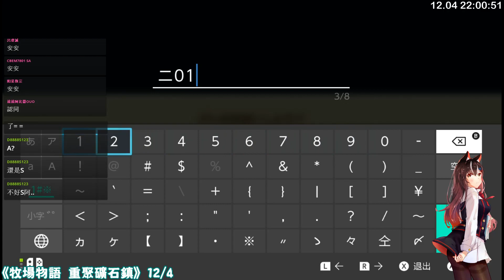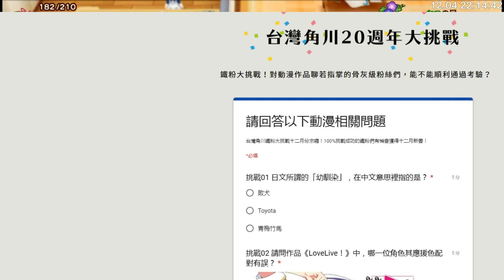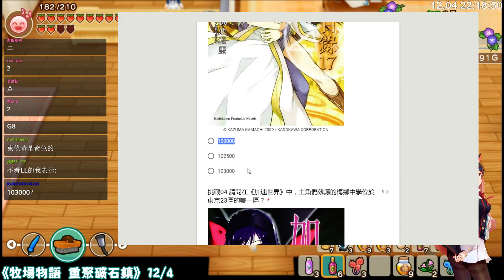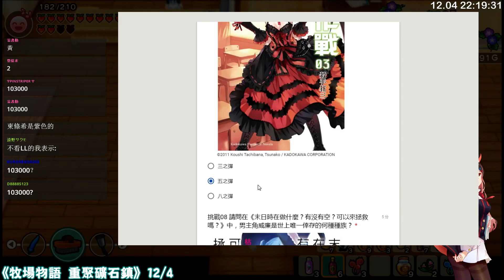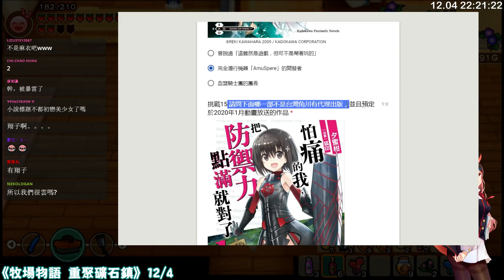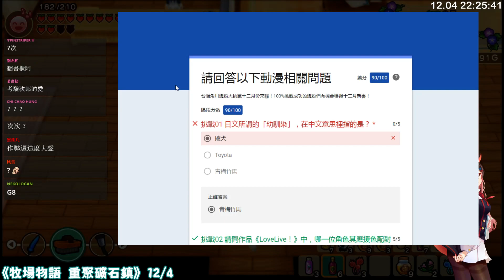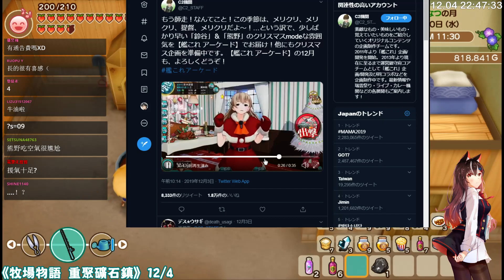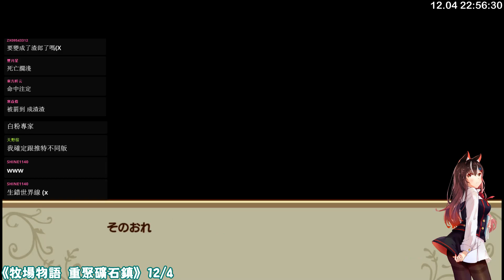【次郎】NS《牧場物語 重聚礦石鎮》｜終於是玩到秋天了｜EP10 12/4